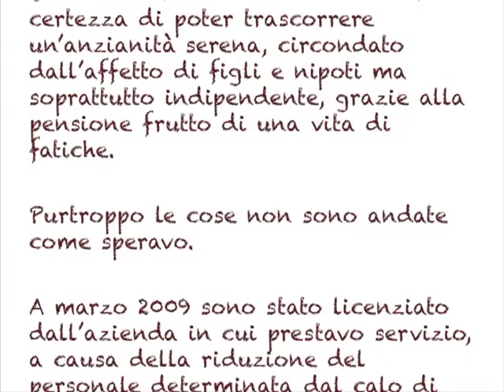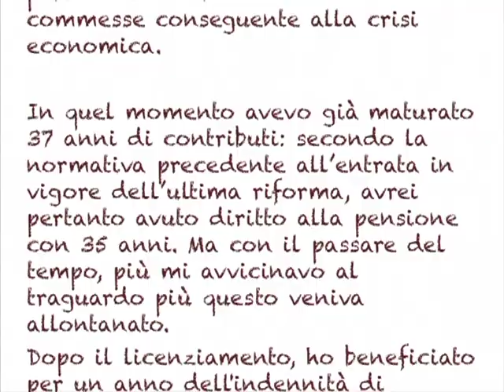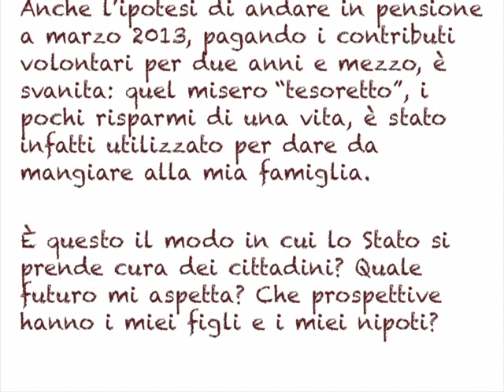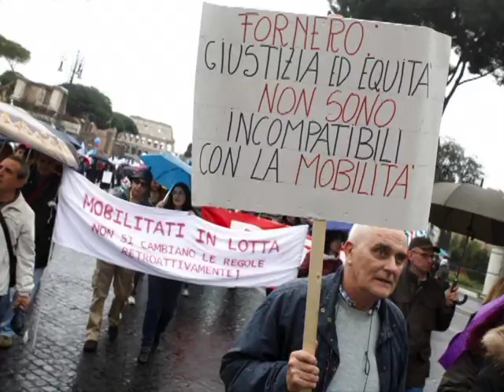Massimiliano Fedriga e la questione esodati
video tratto da "L'Esame" con lettera del lavoratore, intervista a min.Fornero e intervento alla Camera di Massimiliano Fedriga sulla questione esodati